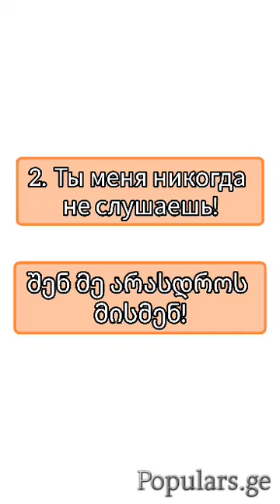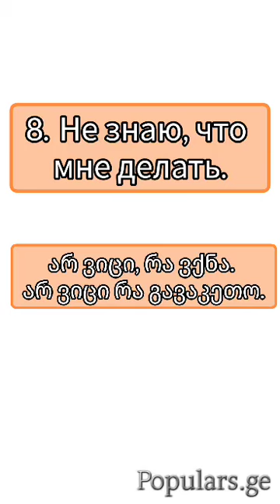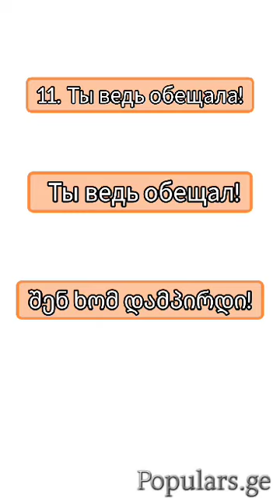11 ყოველდღიური ფრაზა რუსულად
გთავაზობთ რუსული ენის შემსწავლელ, როგორც უფასო, ისე ფასიან ვიდეოებს, ასევე ვასწავლით ონლაინ როგორც ჯგუფურად, ისე ინდივიდუალურად.